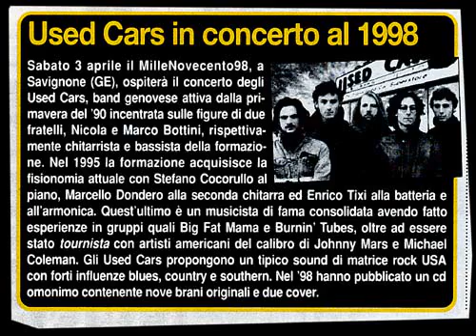10 - Greased Lightning - The Used Cars (Live 1999-04-03)